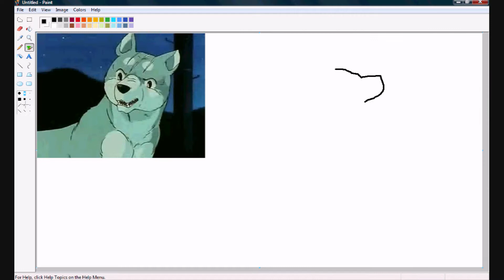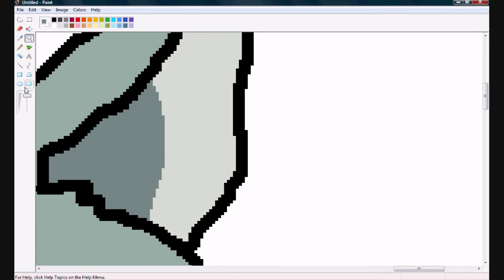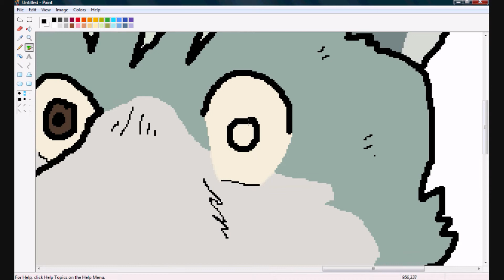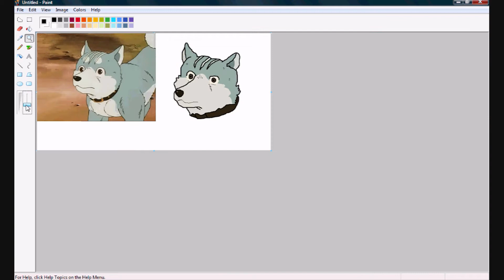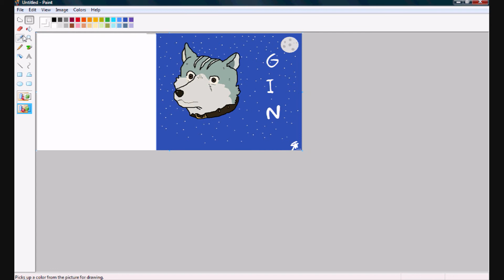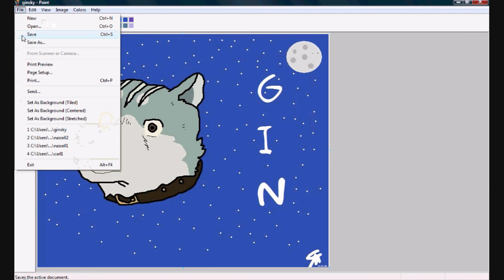Gin Speedpaint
***UPDATE 9/8/10***  Some people were being rude with the comments, so I disabled them.

Here's me drawing Gin from Ginga Nagareboshi Gin in MS Paint.  This video is dedicated to my best friend 101peppermint.